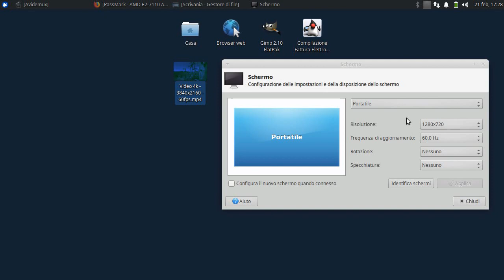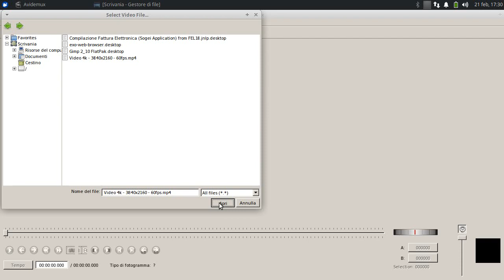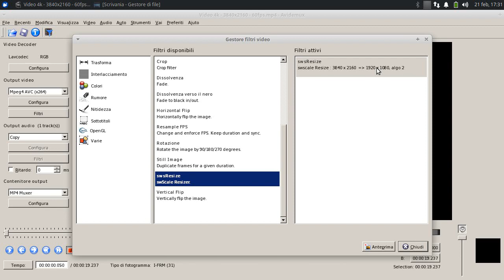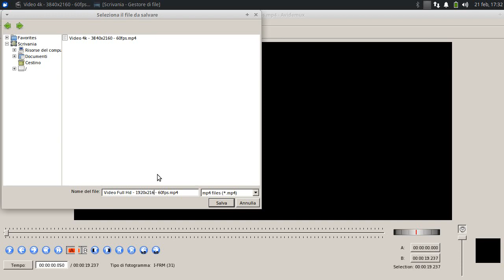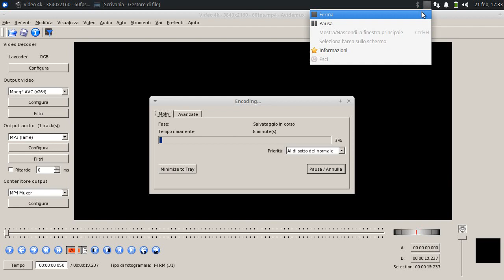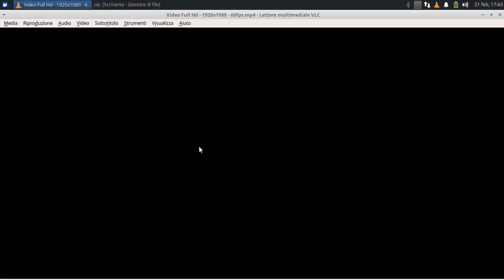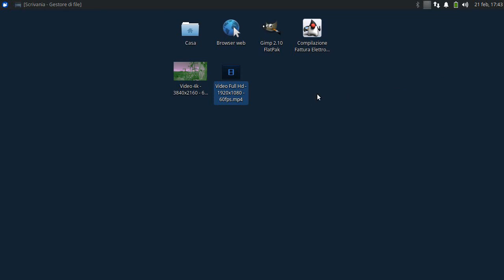Compressione Video da 4K a FullHd | Avidemux DownScaling & Encoding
Comprimere un video da 3840x2160 pixels a 1920x1080pixels.

Qualità
Da 4K a Full Hd
Risoluzione Video
Da 3840x2160 pixels a 1920x1080 pixels
Codec Video
Da h265 a h264
Codec Audio
Da AAC (Audio) a Lame (mp3)
BitRate Audio
Da 48Khz 32Bit a 48Khz 32Bit
Fotogrammi
Da 59,94 fps a 59,94 fps